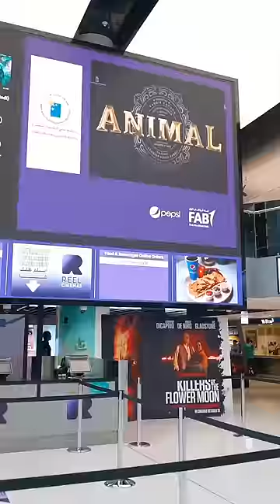The most awaited